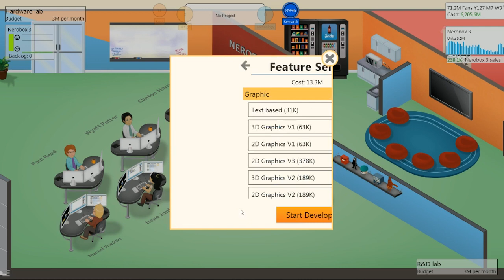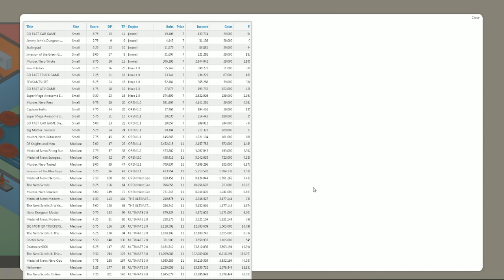Game Dev Tycoon - Part 58 - New Titles!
I hope you enjoyed this episode of my "Game Dev Tycoon" playthrough! Remember to leave a rating!